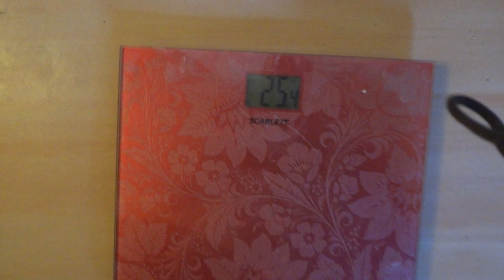Гантель 25кг400гр на бицепс у стены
Первая проба